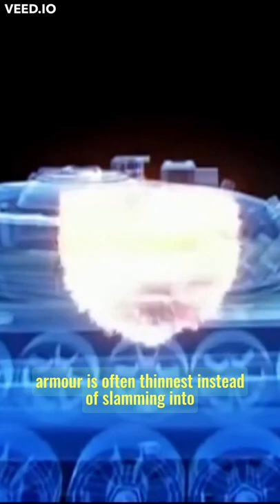Ukraine's NLAW Missiles Are Terrifying Russian Tanks